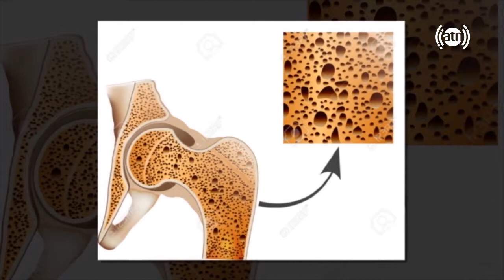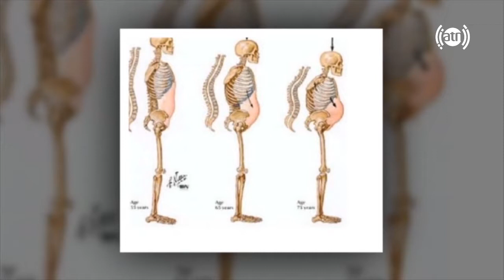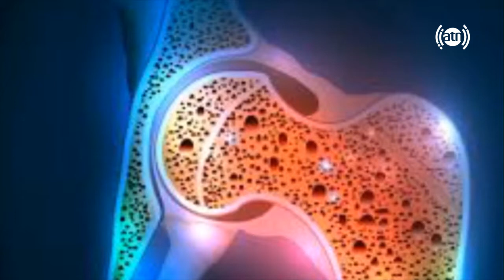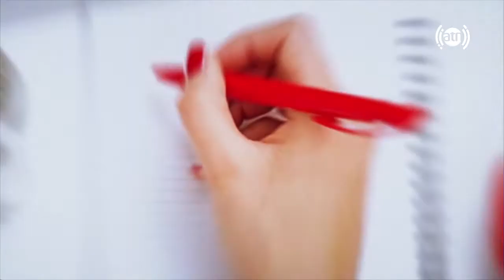Neema Roz / 2018 06 04 نیمه روز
Saturday to Thursday at 2:00 pm live from Ariana Television.

موضوع:پوکی استخوان

مهمان:حسیب فورمولی (داکتر داخله(